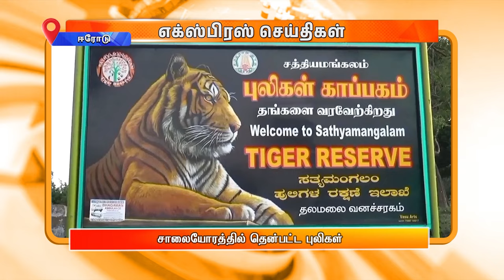மாலை 6.00 மணி DD தமிழ் எக்ஸ்பிரஸ் செய்திகள் [02.07.2024]